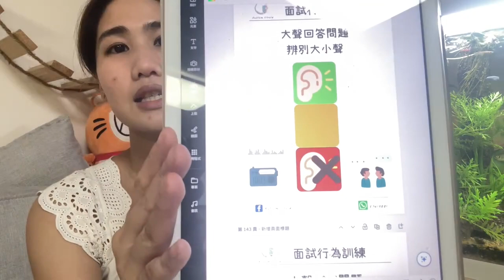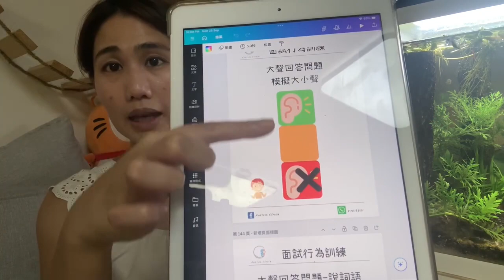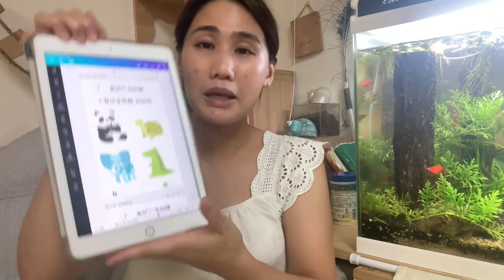【免費教材教學】第27期 | 面試行為訓練 | ABA |自閉症